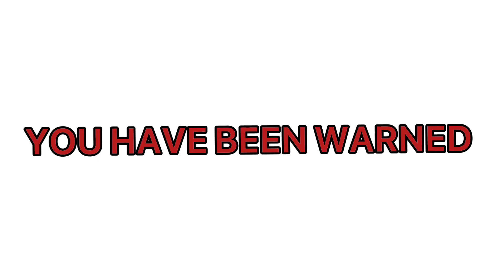Gumball cookie lolz [MAZZIVE FW]